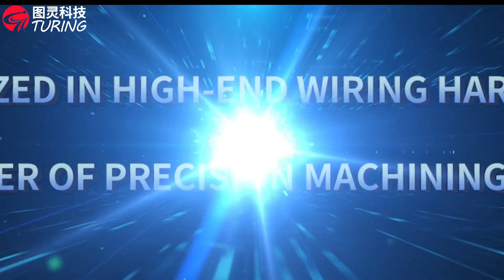TR-601X semi automatic desktop nylon tie machine 半自动台式尼龙扎带机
Coco Yang